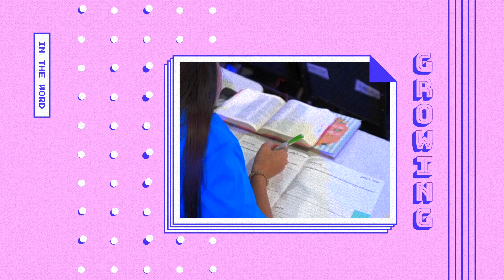Pillars JV - Pastors Greg and Charity Kalstrup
This message was recorded live at chooselife CHURCH in Hobbs, NM. For more information about Pastors Greg and Charity Kalstrup visit us